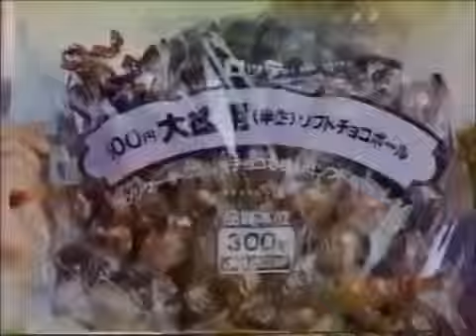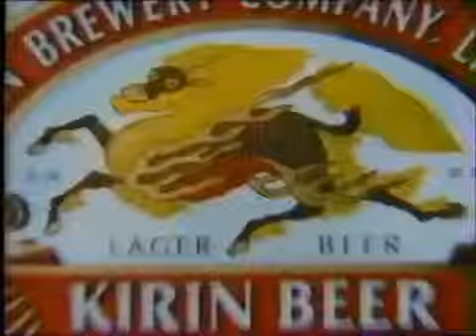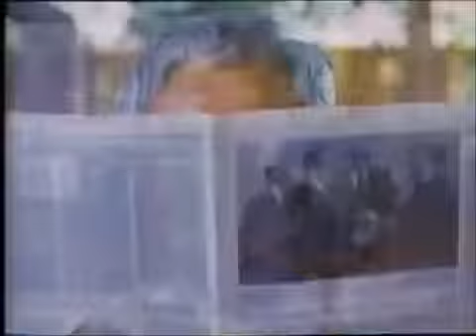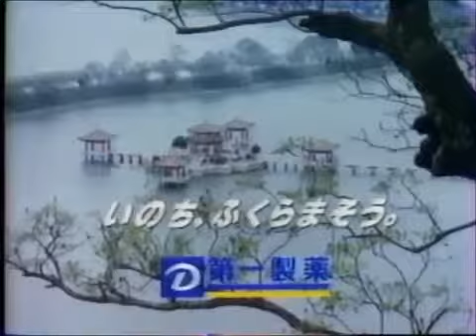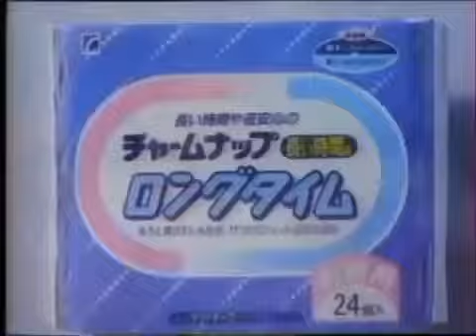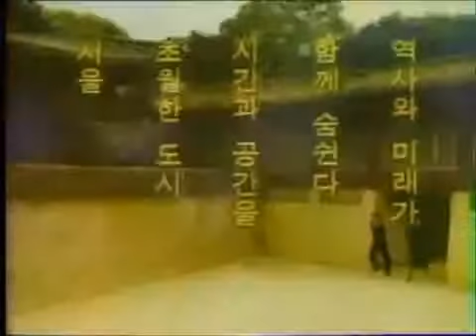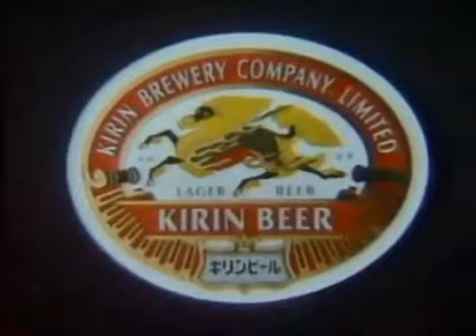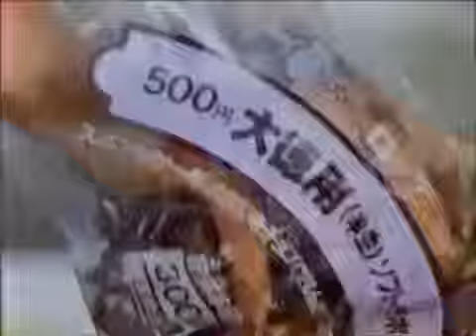【80s】 懐いCMコレクション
80年代のなつかしいテレビコマーシャルを集めてみました。 その他の80年代CM集 .

80年代の懐かしいテレビ・コマーシャルを集めてみました。 ごゆっくりご覧下さい。

80年代のなつかしいテレビコマーシャルを集めてみました。 その他の80年代CM集 .

80年代のなつかしいテレビコマーシャルを集めてみました。 その他の80年代CM集 .